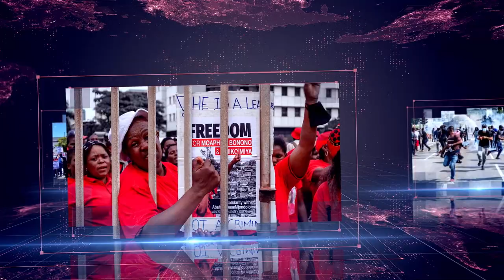Daily Debrief: G&7's hollow denuclearization talk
- G7 points fingers at North Korea over denuclearization, exposes its own record
- Miguel Diaz-Canal begins second term as Cuba's President
- WHO database reveals extent of global health inequality